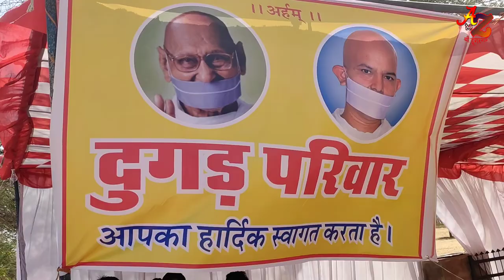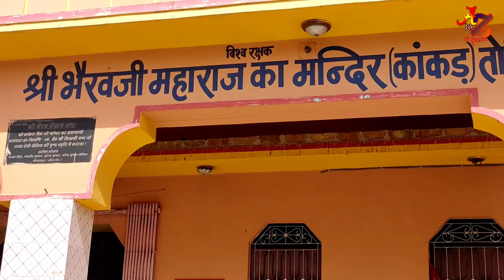युग प्रधान आचार्य महाश्रमण जी श्री डूंगरगढ़ से तोलियासर अहिंसा यात्रा